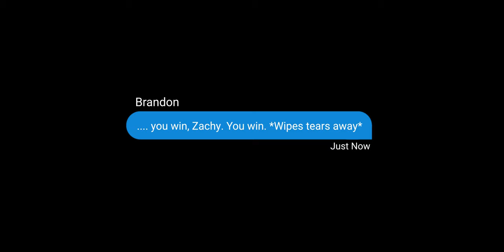When the RIFFS Are THICC (feat. Zach Munowitz)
Two friends. Two guitars. Thicc riffs. Just the way it should be.

Zach proudly endorses Mayones Guitars, Fractal Audio, and ML Sound Labs.

My Favorite Camera for Photography
My Favorite Camera for Video/Film
My Go-To Wide-to-Zoom Lens
A Nifty Fifty… Need I Say More?
VND Filter We All Need
Camera Bag That Will Protect Your Babies… and Your Camera Gear
Canon R5 Cage You Need… Period
This Light Will Light Up Your House… I Mean It
The Light Dome You Need
Practical Lighting FTW
SM7B Mic
SM57 Mic… You Know
Sennheiser MKH-416 Mic
Godin Guitar - MultiAc Grand Concert
Arturia KeyLab MK3 Keyboard
Elixir Custom Light Strings… My Fav
Warm Audio EQP-WA
Art P-16 PatchBay
Radial Engineering J48 Direct Box
PRS MT-15 Amp Head
DarkGlass B7K Ultra V2
Yamaha HS5 Monitors
MacBook Pro M3 Max
G-Technology External Hard-Drive
SeaGate 10TB External Hard-Drive
M1 MacMini
LG Wide-Screen Monitor
DX Racer - Studio Chair
Adobe Creative Cloud Suite (1-Year Subscription)
Skylum Luminar Neo

My Every Day Carry:

Benchmade ADAMAS 275 Knife
Benchmade BugOut 535 Knife